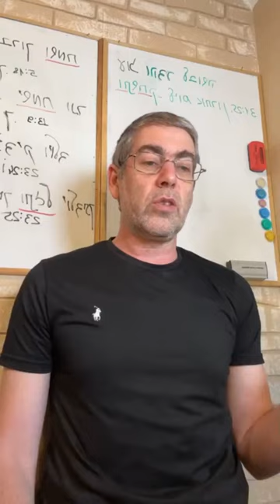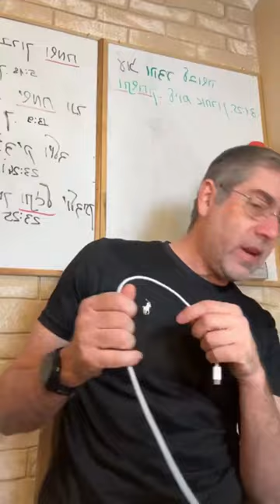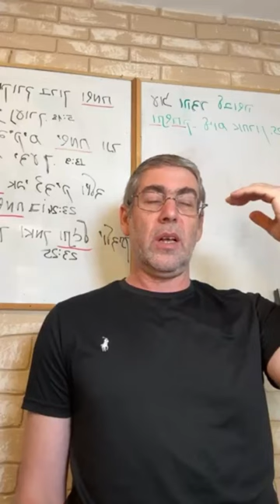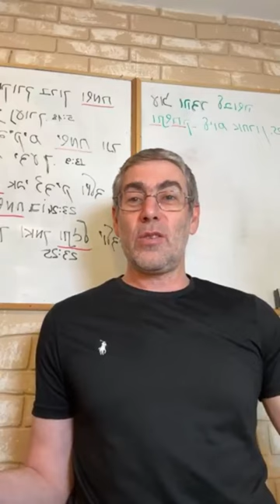✡️ Ицхак Пинтосевич: Цени жизнь и не нарушай Высший закон. КОЭЛЕТ (Экклезиаст) Глава 9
Каждый человек живет не в объективно реальном мире, а в собственной модели мира, а реальность известна только Вс-вышнему.
Как смотрит на мир человек, у которого нет навыка речи или тот, у кого в запасе есть 100 слов?
Модель мира человека основывается на взятом у кого-то наборе понятий. Даже мудрецы и праведники не могут претендовать на полную глубину знания.
В мире все сильно смешано, и в этом скрыто зло - потому что когда люди видят несправедливость, их сердца наполняются злом.
Как мы воспринимаем Б-га? Откуда в мире берется зло? Притча-разъяснение.
Что есть у того, кто сопричастен к духовной жизни, и какая возможность, которой нет у мертвых, есть у живых?
Когда человек умирает - в этом мире для него все исчезает.
Еще одно подчеркивание простых радостей. Нужно благодарить Вс-вышнего каждый день и радоваться всему, что у нас есть.
Метафорой на что являются белые одежды и возлияние масла на голову? Устранение греха и привлечение добра.
Жизненный удел человека и состояние недостачи. Постоянное поднятие планки - погоня за иллюзией, а совершенствование в том, что есть - правильный путь.
О важности стараться делать все максимально хорошо и с включенностью.
Никому ничего не гарантировано в этом мире, и результат зависит только от Б-га и от того, как Он установил все процессы.
Счастье должно быть связано с деятельностью человека, а не с ее результатами.
Почему не стоит строить длинных планов на будущее?
С чем Царь Соломон сравнивает тело человека и систему, которая ним управляет? Какую роль в этом занимают злое начало и интеллект? Что по своей сути представляет собой служение Вс-вышнему, которым занимается духовный человек?
Что лучше - мудрость или сила? Что дает человеку мудрость? Какой самыцй легкий путь к духовному росту?
Почему быть грешником - не так легко, как кажется, и почему лучше быть мудрецом?
Соотношение между мудростью и животной силой. Управление умом через медитацию как один из ключевых инструментов для умения управлять собой.